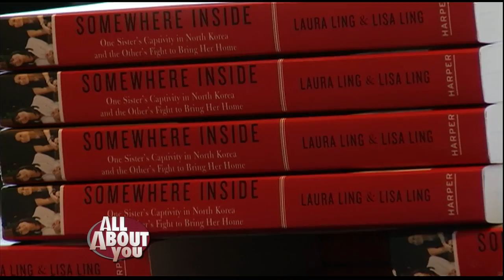Laura Ling Pkg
Kealey caught up with Laura Ling, the journalist who was held captive in North Korea, when she visited Oklahoma City. Laura speaks about her ordeal and uses it to teach others.